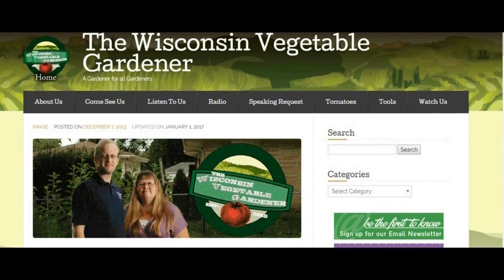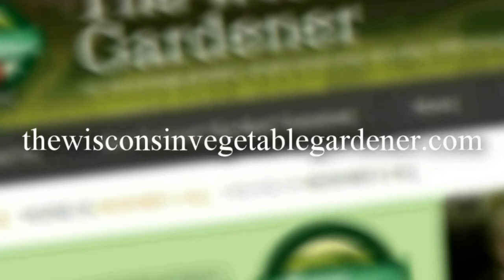southeastern Wisconsin NORML (interview Only) The Wisconsin Vegetable Gardener Radio Show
Joey and Holly host of The Wisconsin Vegetable Gardener radio show in Milwaukee talk with Guest guest Sawyer and Eric talking about Cannabis where we are in the state of Wisconsin for medical and recreational use

860AM and FM 106.5 WNOV Milwaukee Saturday Morning’s March till end of October https:// Thank you to the following sponsors that Make the radio show possible Email

Thank you to the following sponsors that Make the radio show possible Email The Sponsors That Made This Possible Our wonderful Radio Sponsors That Make The Show Possible March 4th -October 28th Saturday morning’s 9-10 am On WNOV 860 & 106.5 FM Milwaukee Nesalla Kombucha MI Gardener Beans & Barley Tree Ripe Citrus and Peaches Bobbex Rootmaker Greenstalk Garden Plant Success Mantis Plant Protection IV Organics Art of the Garden Woodmans Food Stores Riverwest Co-op Ariens Hodgson mill Root assassin shovel Bluemel's Garden & Landscape Center Family owned, independent garden and landscape center that has been servicing the metro-Milwaukee area since 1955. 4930 W. Loomis RD.